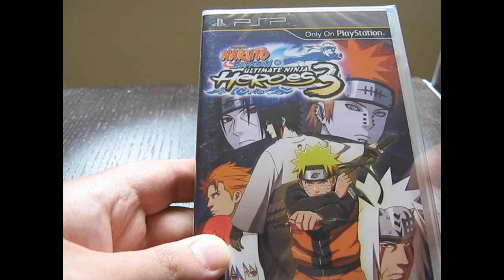Unboxing Naruto Shippuden: Ultimate Ninja Heroes 3